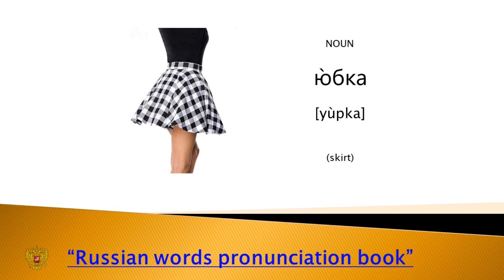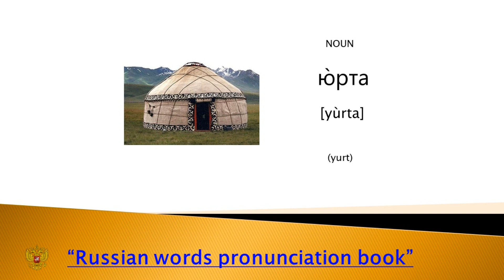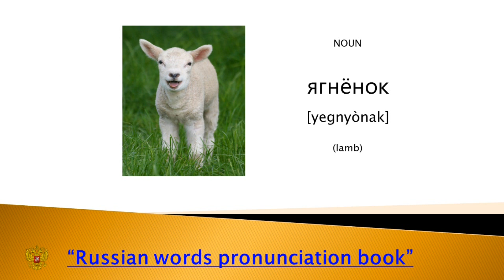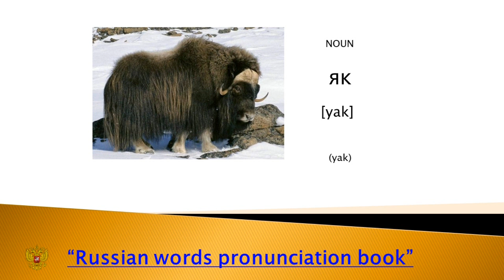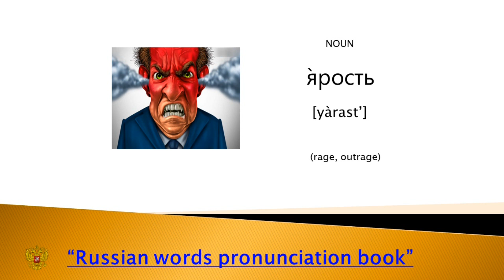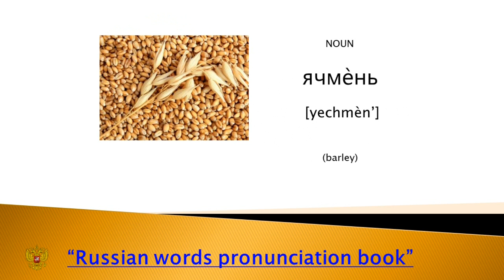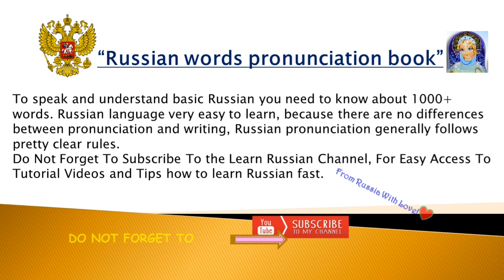Russian words you need to know, Letter Ю-Я, Russian for beginners, basic russian. Russian language.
💖Learn Russian🐻Russian Language, Russian for beginners, Russian words you need to know, letter Ю-Я. Learn russian fast.
🌼एक देशी वक्ता के साथ बुनियादी रूसी सीखें.🌼 기본적인 러시아어 배우기
🌼 aprender ruso.🌼 apprendre le russe de base avec un locuteur natif gratuitement
Basic Russian.

How to learn Russian quickly? Use Russian words pronunciation book. Russian words pronunciation book is a set of short videos teaching you for free on how to pronounce basic words and phrases in Russian?
This video teaches you how to do that in the right way;
Read, say aloud, and try to memorize the sound,
repeat as many times as you need to.

🌿To speak and understand basic Russian
you need to know about 1000+ words. Learning to speak the Russian language is very easy because there are no differences between pronunciation and writing, Russian pronunciation generally follows pretty clear rules.